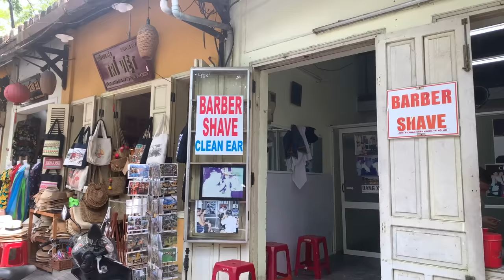OMG! Huge $2 Ear Cleaning Hoi An Vietnam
Local barbers in Hoi An, Vietnam,  was offering an ear cleaning service...someone had to have a go.
Make sure you watch both ears 5 min 20 seconds...

$ 2 귀 청소 베트남 호 이안
越南会安的当地理发师提供耳朵清洁服务. 有人必须要去
Yuènán huì ān dì dāngdì lǐfǎ shī tígōng ěrduǒ qīngjié fúwù. Yǒurén bìxū yào qù